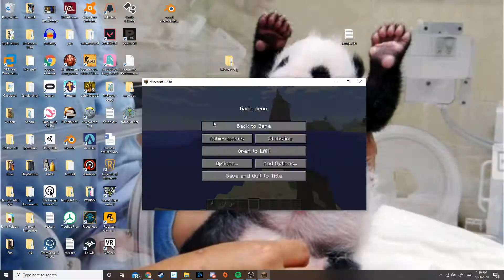Sailing A Boat in Modded Minecraft ASMR (Rough Ocean Sounds)